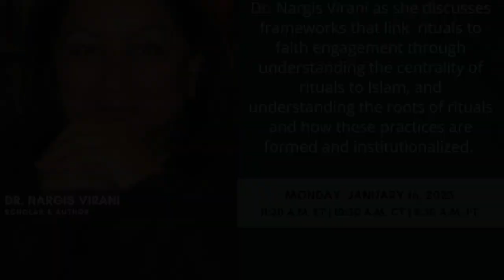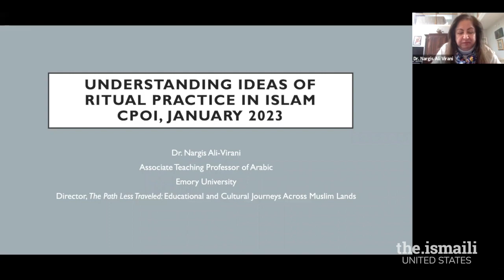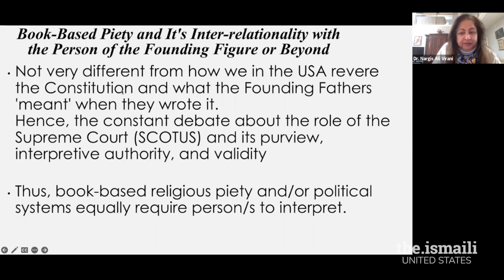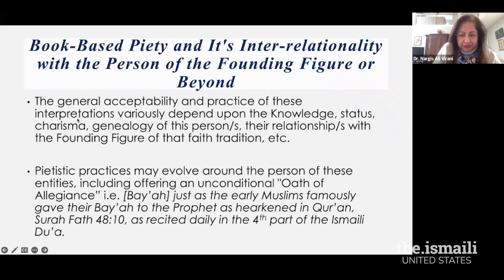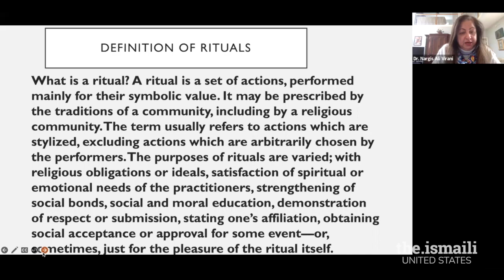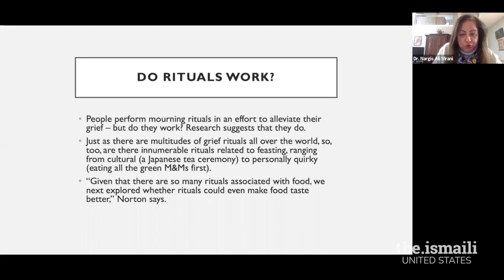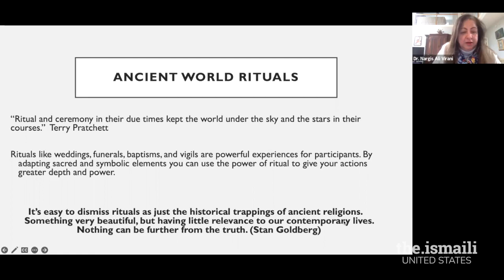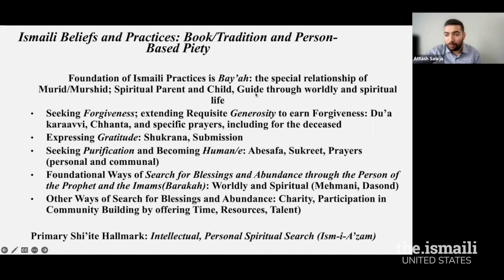CPOI Presents: Understanding Ritual Practice in Islam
This session is the third and final of our College Program on Islam 2023 Winter Mini-Series.  Join us in conversation with Dr. Nargis Virani as she discusses frameworks that link rituals to faith engagement through understanding the centrality of rituals to Islam and understanding the roots of rituals and how these practices are formed and institutionalized.